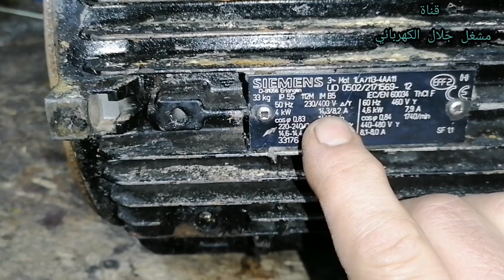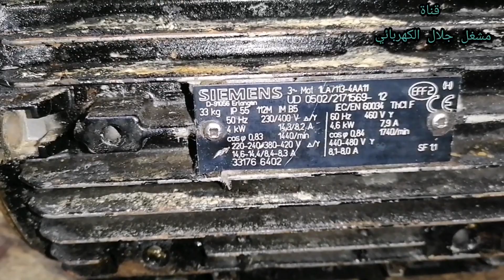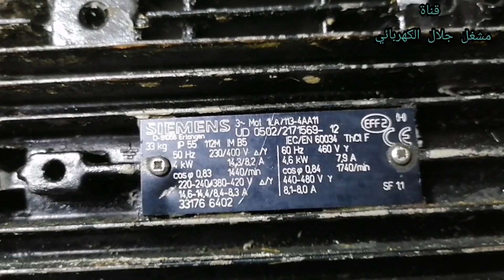كيف تأخذ بيانات محرك 4KW بالتفصيل والبيانات كاملة مع قياس الحديد في اخر الفيديو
هذه القناة فيها شرح كل ما يخص مهذه القناة فيها شرح كل ما يخص مهنة لف المحركات الكهربائية الواحد فاز والثلاثة فاز

تايمر الثلاجة
ثري phase